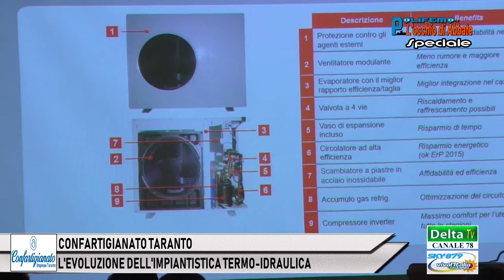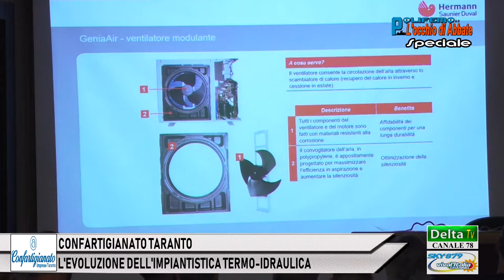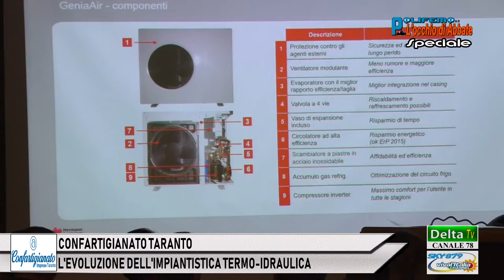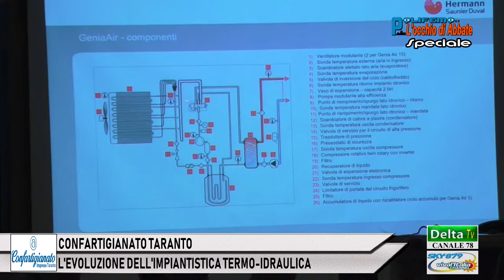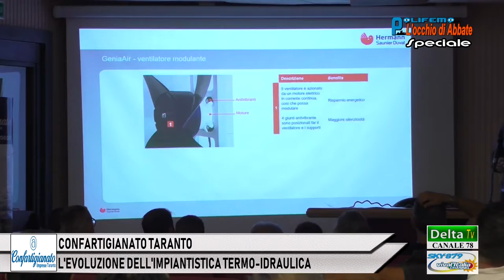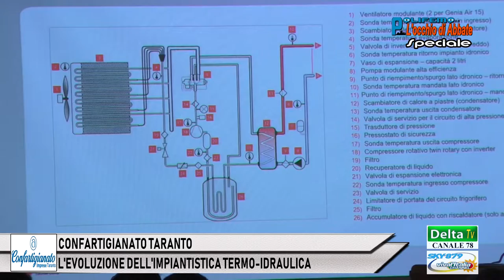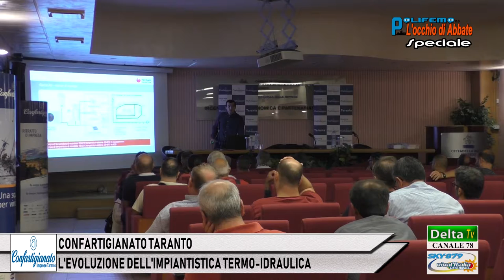CONFARTIGIANATO TARANTO: L'EVOLUZIONE DELL'IMPIANTISTICA